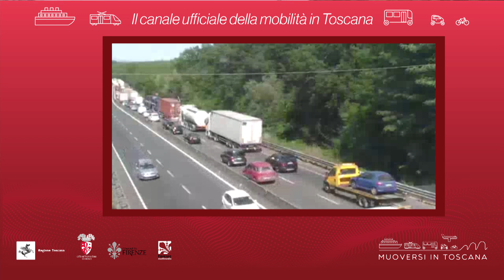Muoversi in Toscana - Edizione delle 15.30 del 13 ottobre 2020